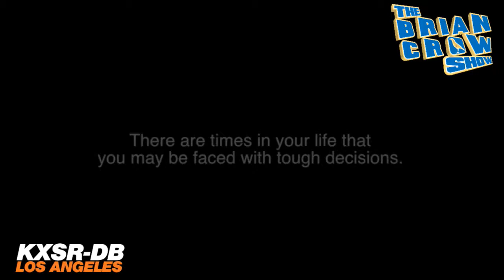The Brian Crow Show S1E5